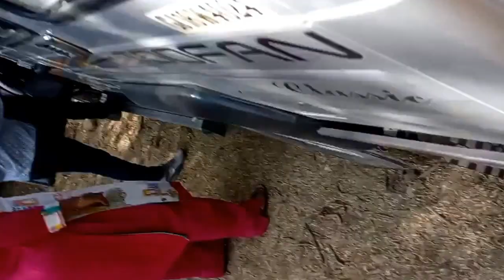Picnic - Tapkeshwari - Chavla Rakhal - Ambedham - Mandvi Beach